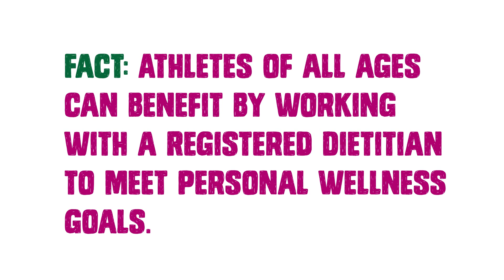Sports Nutrition (Full TV Spot) - Iowa Academy of Nutrition and Dietetics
Iowa Academy of Nutrition and Dietetics
"Sports Nutrition"
Full Commercial

Registered Dietitians Are The Real Nutrition Experts
Contact One TODAY!